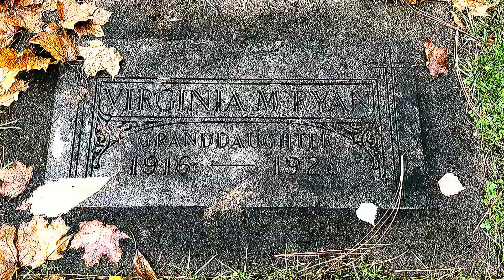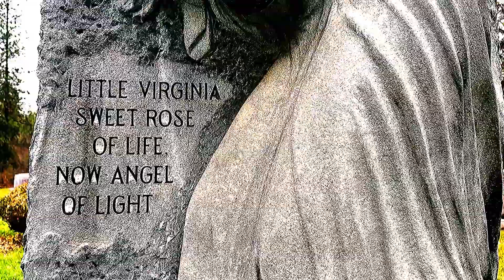Granddaughter Virginia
Case Remains Open by Pete Masitti, John Andrew Barrow and over 1M + mainstream tracks License ID: o1Bb1vzjpGg